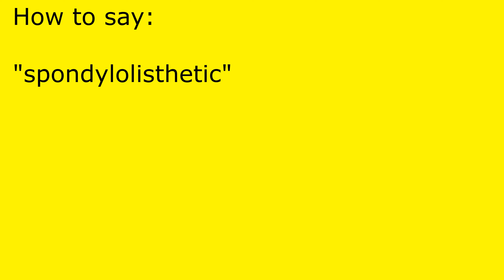How to pronounce spondylolisthetic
spondylolisthetic pronunciation.